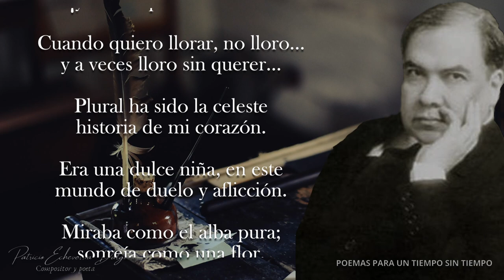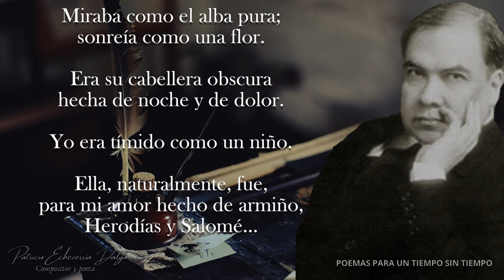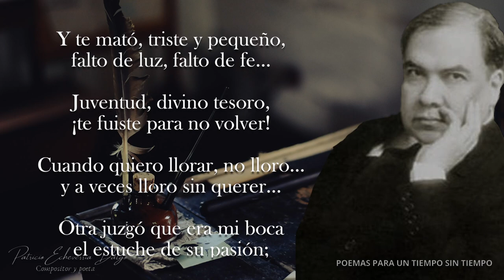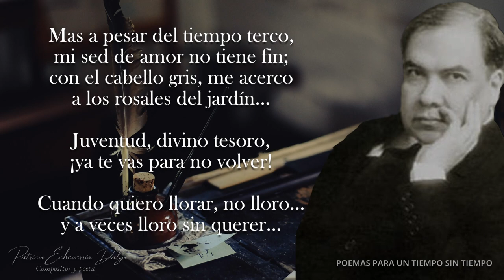CANCIÓN DE OTOÑO EN PRIMAVERA Rubén Darío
Del gran poeta de Nicaragua Rubén Darío, presento este clásico de la poesía mundial, que marcó al modernismo de la lengua española. Letras que llegan al alma cuando la vida nos toma de la mano y nos descubre que los años han pasado, llevándose el divino tesoro de la juventud. Por ello lo leí y compuse la música para que forme parte de esta antología de los POEMAS PARA UN TIEMPO SIN TIEMPO.

Poema:
CANCIÓN DE OTOÑO EN PRIMAVERA
Rubén Darío

Juventud, divino tesoro,
¡ya te vas para no volver!

Cuando quiero llorar, no lloro...
y a veces lloro sin querer...

Plural ha sido la celeste
historia de mi corazón.

Era una dulce niña, en este
mundo de duelo y aflicción.

Miraba como el alba pura;
sonreía como una flor.

Era su cabellera obscura
hecha de noche y de dolor.

Yo era tímido como un niño.

Ella, naturalmente, fue,
para mi amor hecho de armiño,
Herodías y Salomé...

Y más consoladora y más
halagadora y expresiva,
la otra fue más sensitiva
cual no pensé encontrar jamás.

Pues a su continua ternura
una pasión violenta unía.

En su pelo de gasa pura
una bacante se envolvía...

En sus brazos tomó mi ensueño
y lo arrulló como a un bebé...

Y te mató, triste y pequeño,
falto de luz, falto de fe...

Juventud, divino tesoro,
¡te fuiste para no volver!

Otra juzgó que era mi boca
el estuche de su pasión;
y que me roería, loca,
con sus dientes el corazón.

Poniendo en un amor de exceso
la mira de su voluntad,
mientras eran abrazo y beso
síntesis de la eternidad;
y de nuestra carne ligera
imaginar siempre un Edén,
sin pensar que la Primavera
y la carne acaban también...

¡Y las demás! En tantos climas,
en tantas tierras siempre son,
si no pretextos de mis rimas
fantasmas de mi corazón.

En vano busqué a la princesa
que estaba triste de esperar.

La vida es dura. Amarga y pesa.

¡Ya no hay princesa que cantar!

Mas a pesar del tiempo terco,
mi sed de amor no tiene fin;
con el cabello gris, me acerco
a los rosales del jardín...

¡Mas es mía el Alba de oro!